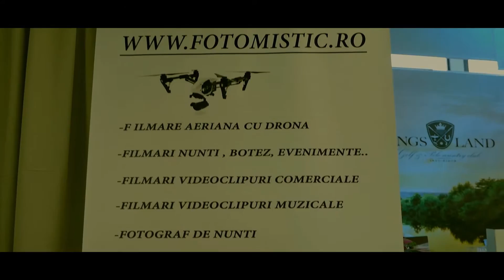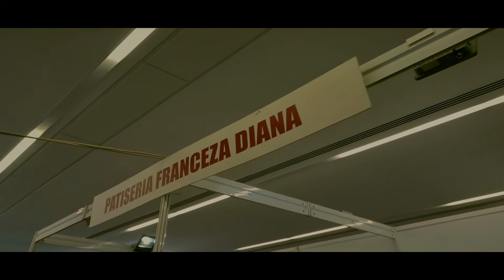Expomariage 2016 Oradea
O expozitie frumoasa,  lume mai putina decat in anul anterior.. In rest o atmosfera placuta si linistita..